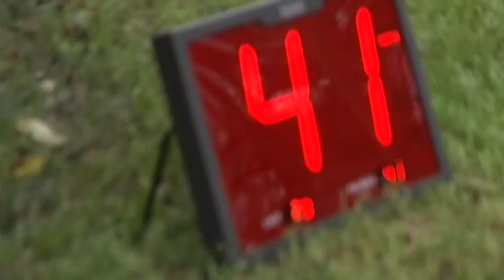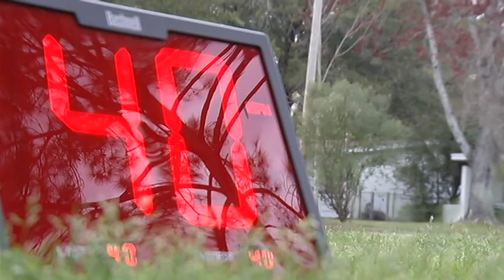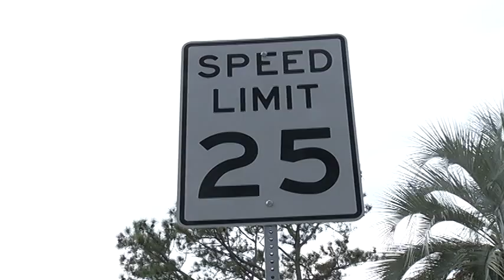Speeding in Neighborhood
Concerned residents complain about people speeding through their neighborhood.